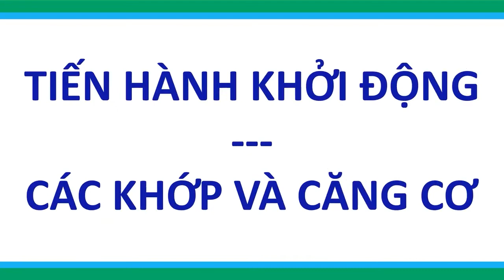CHỦ ĐỀ: BÀI TDNĐ NỮ KHỐI 10 | 16 ĐỘNG TÁC | TỪ 4 ĐẾN 6 | NAN CHANNEL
Thầy Cô: Tổ Giáo dục thể chất, thực hiện chương dạy học trực tuyến bộ môn Giáo Dục Thể Chất
Gởi đến các em chủ đề: Bài TDNĐ Nam khối 10 – có phân tích và nhịp đếm
Trang bị cho các em kiến kiến thức kỹ thuật, kỹ năng khi thực hiện chủ đề: Bài TDNĐ nữ.
Để phát triển thể lực chung tại nhà Trong thời gian ở nhà các em cố gắng mỗi ngày tập luyện 30 phút và vệ sinh thân thể thật tốt để bảo vệ chính mình và gia đình.
Chúc các em cùng gia đình luôn khỏe và bình an